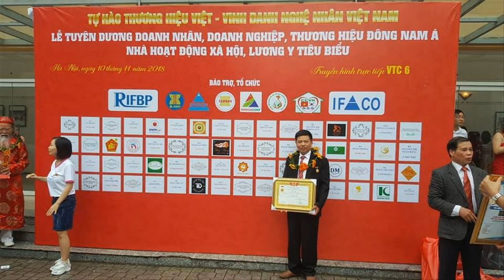🔴Trường Kỷ Đại gỗ gụ/ Nơi Sản Xuất Các loại Trường Kỷ gỗ/Trường Kỷ huế/Trường Kỷ Ngũ Lân. 0986883349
- 🔴Đồ Gỗ Hiền Lanh giới thiệu 01 Bộ Trường Kỷ Gỗ Gụ cỡ Đại, bộ trường kỷ gỗ gụ gồm 3 món ( 2 ghế dài 2m17 + 01 bàn to có kt 57 x 1m27 ), vách trường kỷ đục Tứ Qúy lòng chảo Xuân Hạ Thu Đông.
- 🔴Đồ Gỗ Hiền Lanh đang sản xuất rất nhiều trường kỷ gỗ gụ, trường kỷ gỗ hương, trường kỷ gỗ gõ đỏ, trường kỷ gỗ hương đá